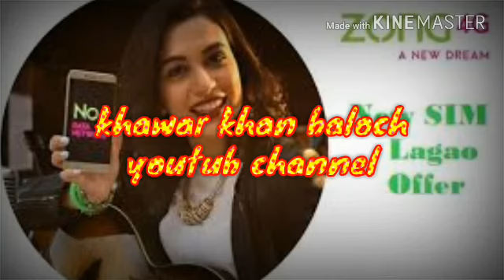zong free internet 100 % free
zong free internet 100 % zong free internet 100 % free